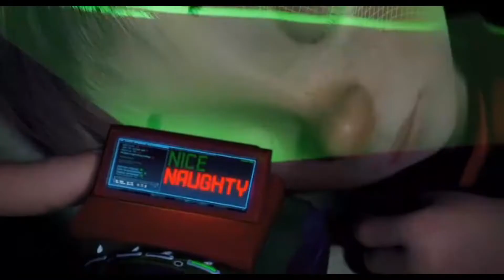Karácsonyi Filmajánló I Film Center I #4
A mai videóból csak annyit árulhatok el, hogy mese lesz és kiváló szórakozást nyújt kicsiknek és nagyoknak egyaránt.

( videó tartalma: karácsonyi filmek, legjobb karácsonyi filmek, karácsonyi filmajánló, film center, film center karácsonyi filmajánló, karácsonyi filmajánló 2021, film center karácsonyi filmajánló 2021, mit nézzek karácsonykor, karácsonyi filmajánló a legjobb filmekkel, legjobb vicces karácsonyi , film center karácsonyi filmajánló legjobb filmekkel, queensofentertainment film center)